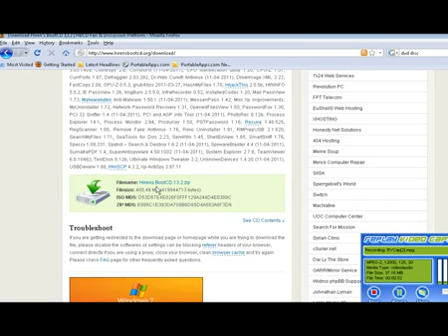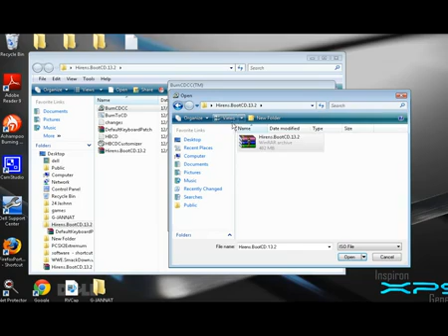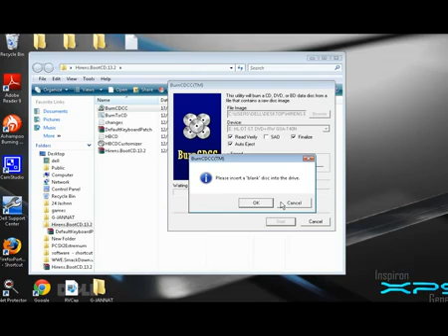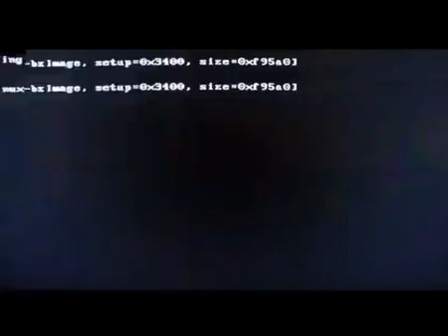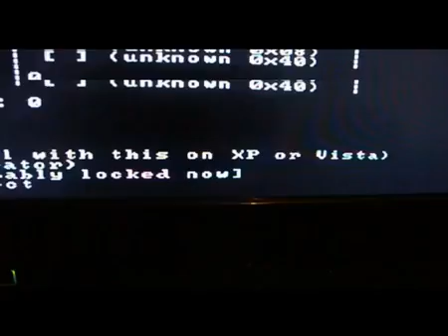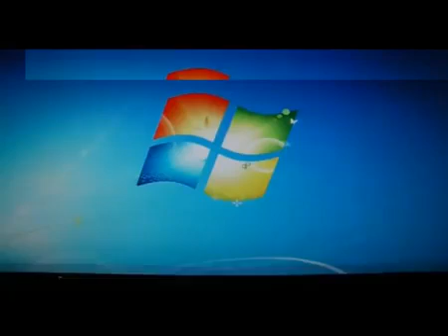Hirens BootCD 13.2(free windows XP_VISTA_7_NT_2000 account password.mp4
Hirens BootCD 13.2(free windows XP/VISTA/7/NT/2000) account password